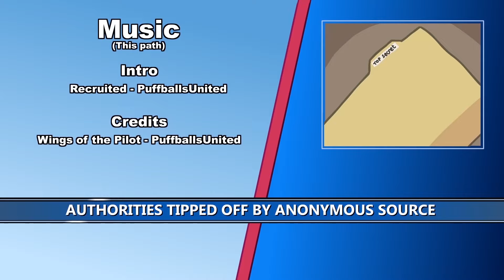Henry Stickmin - Rank: Valiant Hero - Full Movie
This is a cinematic version of the Valiant Hero route from Henry Stickmin Collection. The choices were removed for viewing ease.

Breaking the Bank: 0:00
Escaping the Prison: 0:53
Stealing the Diamond: 4:12
Infiltrating the Airship: 7:20
Fleeing the Complex: 11:28
Completing the Mission: 14:10